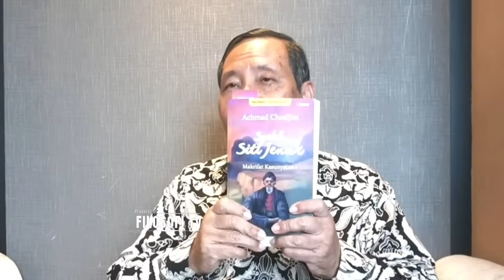KITAB SUCI ORANG JAWA, USTADZ DARI ARAB HARUS TAHU!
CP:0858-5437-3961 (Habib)